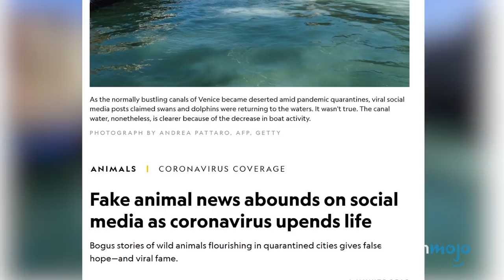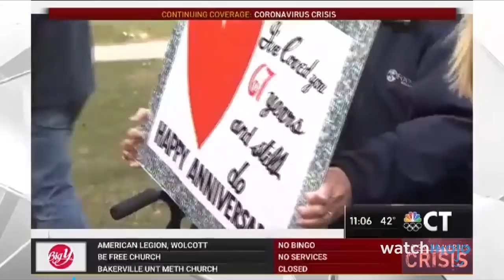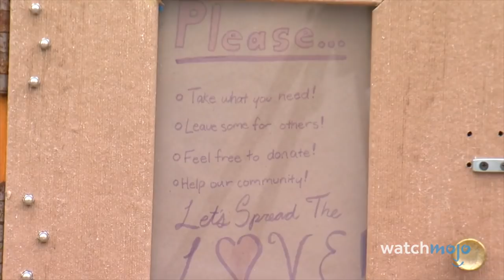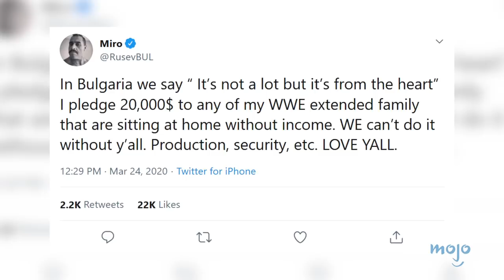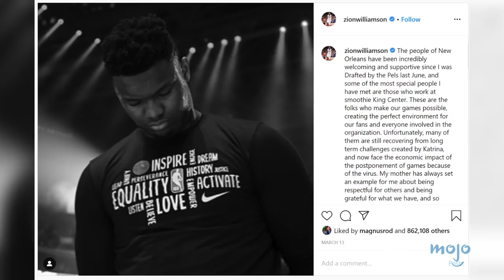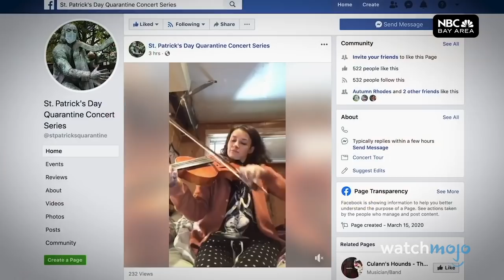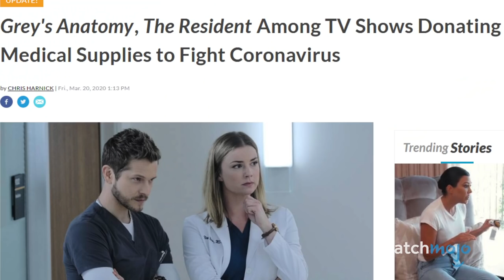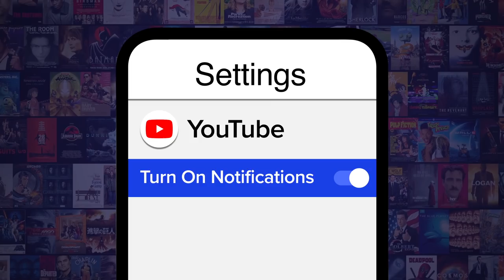Top 10 Positive News Stories of 2020 That Give Us Hope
In trying times we could all use a little something to lift our spirits. For this list, we’ll be looking at some of the most noteworthy uplifting news stories from 2020 so far. Our countdown includes Quarantined Dance-Alongs & Sing-Alongs, Celebrities Opening Their Wallets, Mass Applause for Healthcare Workers, and more! Did YOUR favorite story make the list?